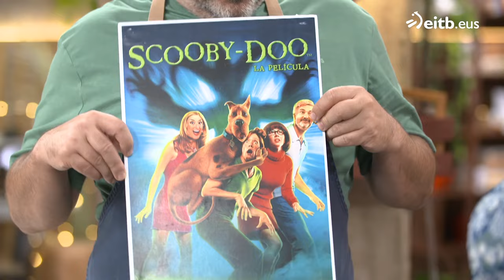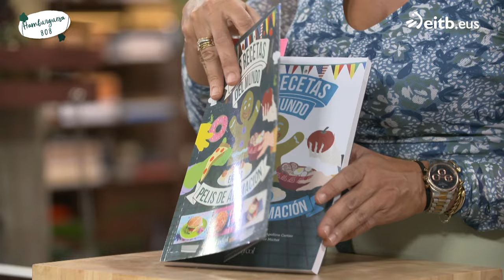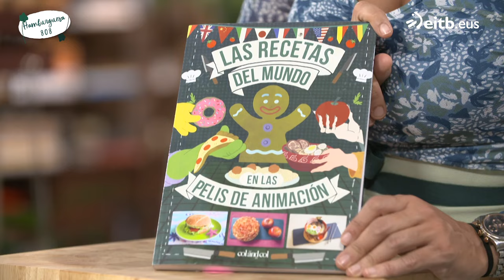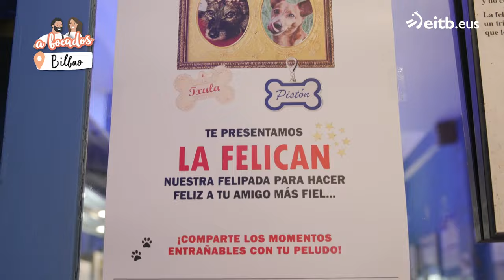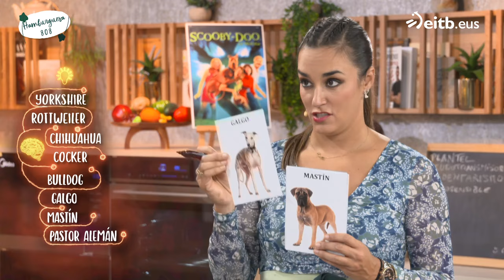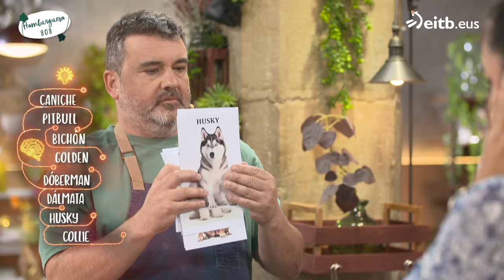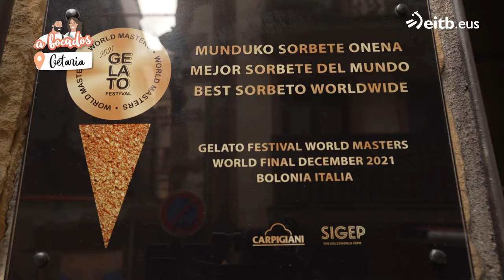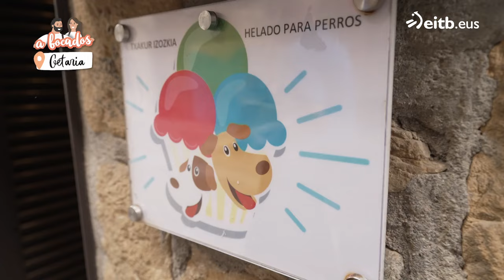A BOCADOS: Hamburguesa 808